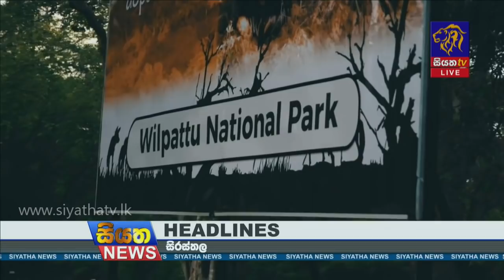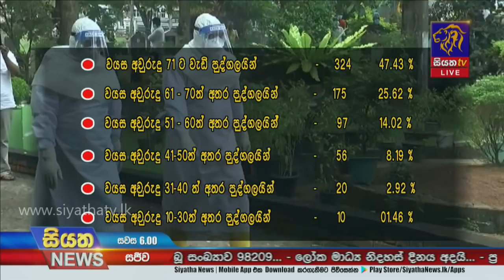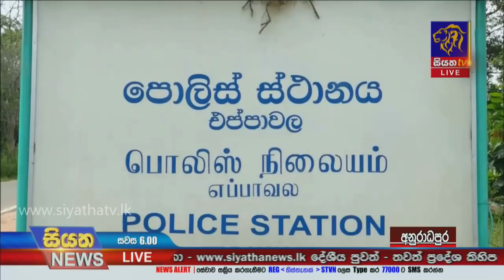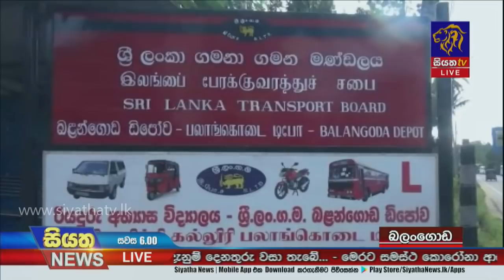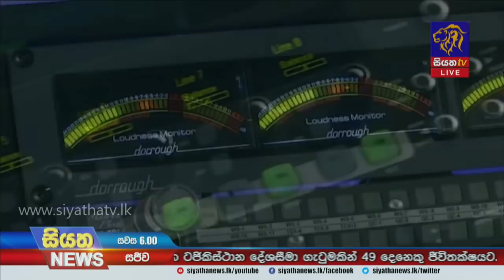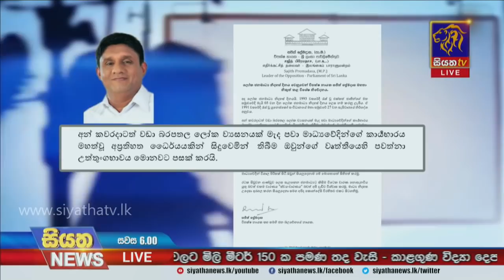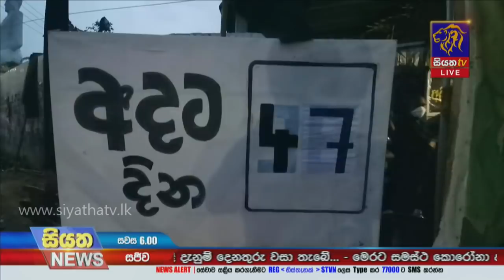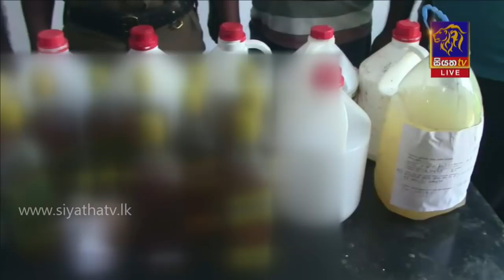Siyatha News | 06.00 PM | 03 - 05 - 2021